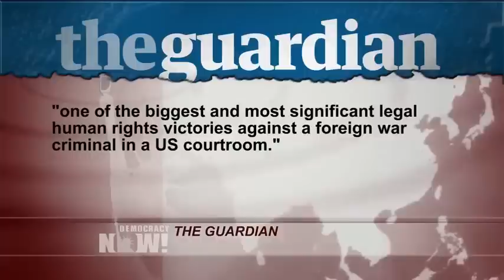Former Chilean Army Officer Found Liable for 1973 Murder of Víctor Jara After U.S.-Backed Coup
- In Florida, a jury has found former Chilean army officer Pedro Barrientos liable for the murder of legendary folk singer and activist Víctor Jara in September 1973. In the days after dictator Augusto Pinochet seized power in a U.S.-backed coup, Víctor Jara was rounded up, tortured and shot more than 40 times. Barrientos has lived in the United States for more than two decades and is now a U.S. citizen. The Jaras sued him under a federal civil statute known as the Torture Victims Protection Act, which allows U.S. courts to hear about human rights abuses committed abroad. The Guardian newspaper called the verdict "one of the biggest and most significant legal human rights victories against a foreign war criminal in a US courtroom." We speak to Víctor Jara’s widow Joan, his daughter Manuela Bunster and Dixon Osburn, executive director of the Center for Justice and Accountability, which represented the Jara family.